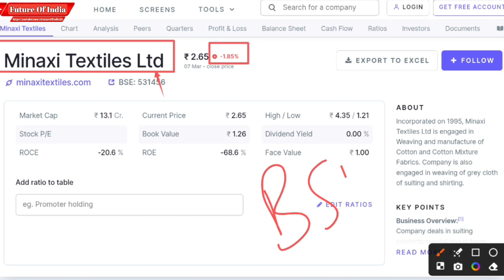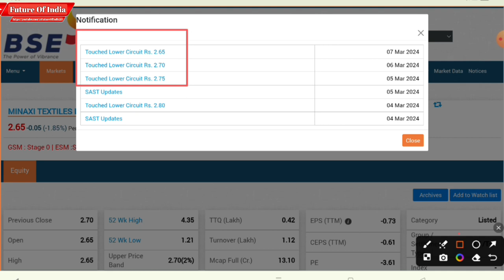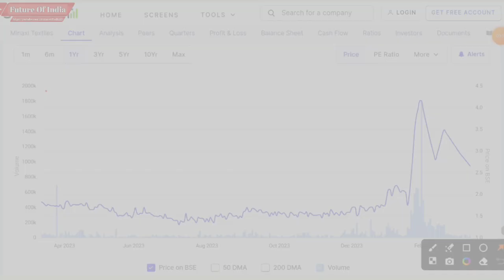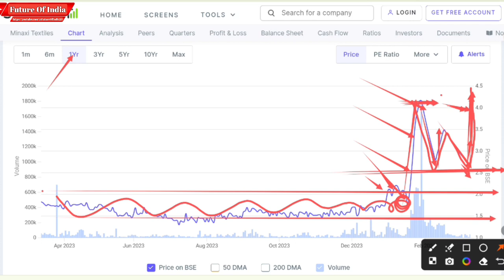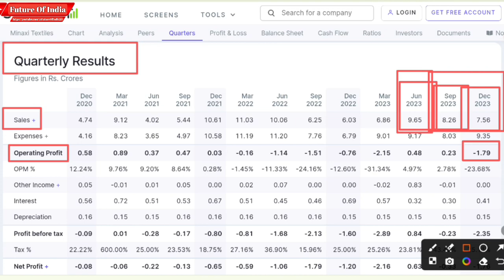Minaxi textiles share news | Minaxi textiles share latest news | Minaxi textiles stock analysis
In this video I have explained why the stock price decreasing continuously and when is the chance to increase the price.

Hash Tags -

Please Note:-